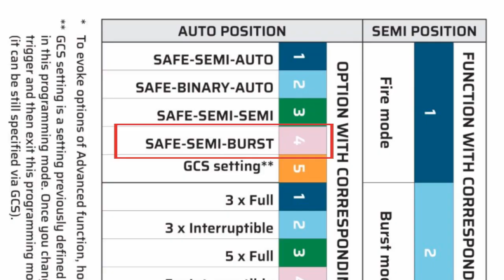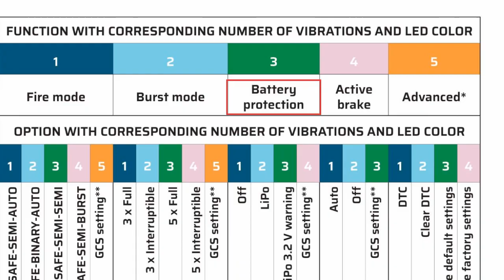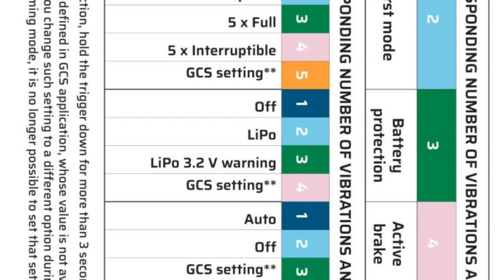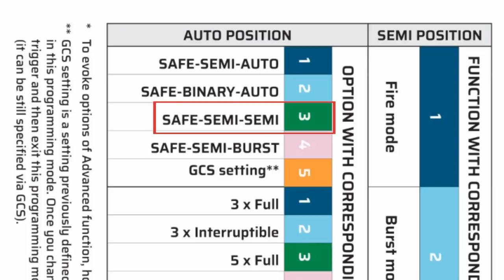วิธีตั้งค่า ASTER V2 ด้วยไกปืน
สวัสดีดีครับ มาต่อกันที่คลิปใน part.2
คลิปในก็จะบอกวิธีตั้งค่า ASTER V2 ด้วยไกปืน
อาจจะทิ้งช่วงนานไปหน่อยเพราะผมต้องการทดสอบการใช้งาน
และปัญหาต่างๆที่จะเกิดขึ้นในระหว่างการใช้งานครับ

สำหรับใครที่ยังไม่ได้ดูวิธีการติดตั้ง ASTER V2 ลงปืน
สามารถย้ายกลับไปดูได้ที่ลิ้งค์ด้านล่างได้เลยครับ